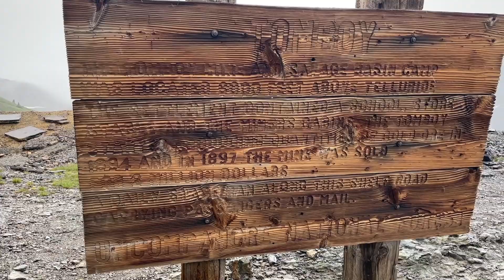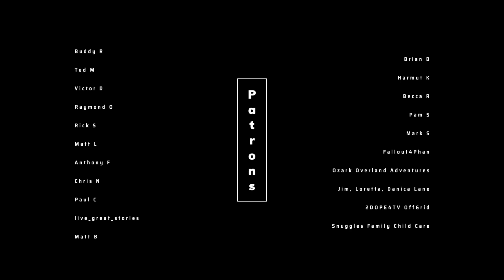Imogene Pass | Jeep Badge of Honor Trail | Ouray Colorado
Join us for the first of a 4 part series on some epic Jeep Badge of Honor Trails in Ouray Colorado. In this video we take our Jeep Grand Cherokee out Off Road to do Imogene Pass, a Jeep Badge of Honor Trail. This was for sure one of the most beautiful trails we have ever done!